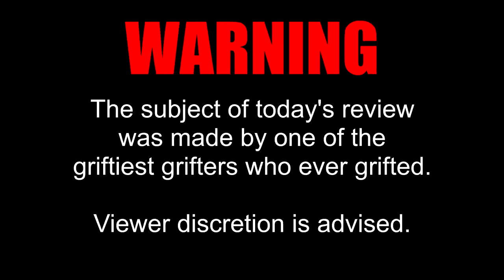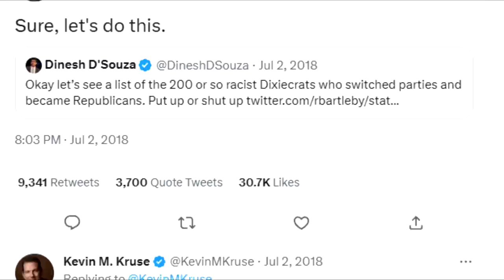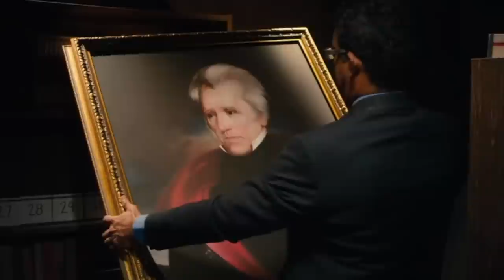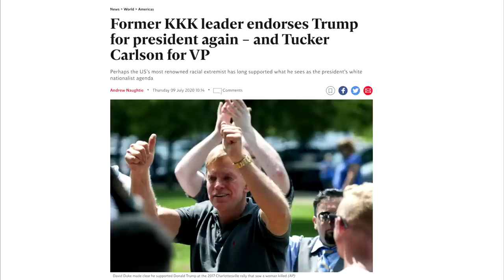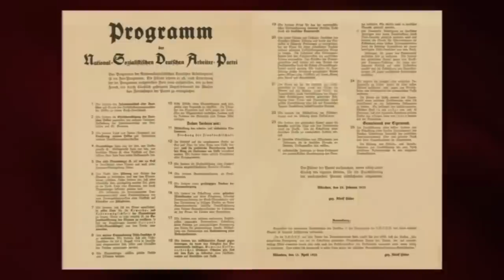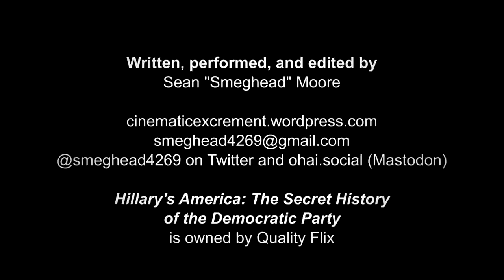Cinematic Excrement: 2nd Look - Hillary's America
We revisit the work of Dinesh D'Souza, hopefully for the last time.

0:00 - Intro
1:21 - Hillary's America
5:50 - Death of a Nation
9:58 - The Democrats Are Hitler
14:49 - Conclusion